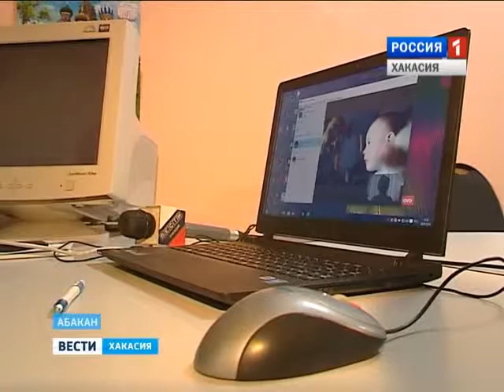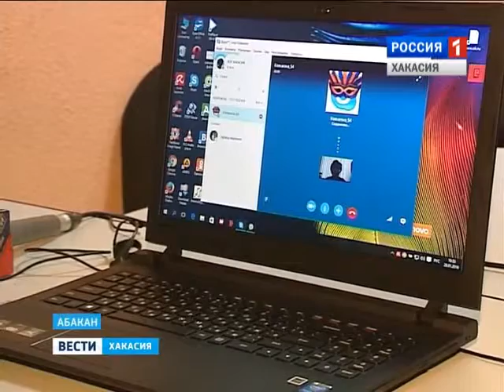Для слабослышащих жителей республики заработала специальная диспетчерская служба 28.01.2016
В Хакасии заработала социальная диспетчерская служба для глухих. Люди, живущие в разных уголках Хакасии теперь могут по скайпу связаться с сурдопереводчиками-диспетчерами и записаться на прием к врачу, в пенсионный фонд или в любое другое учреждение для решения своих проблем.